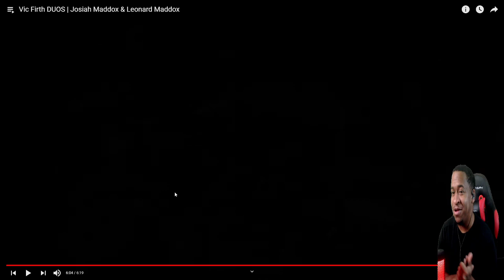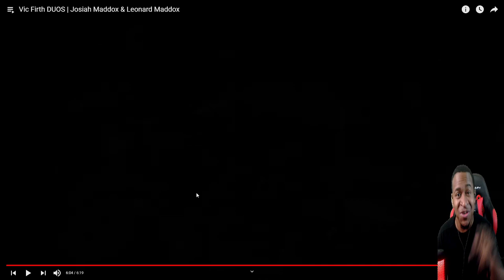Drummer Reaction To Josiah’s & Leonard Maddox...🔥🔥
Drummer reaction- Josiah & leonard Maddox

Follow Leonard Maddox